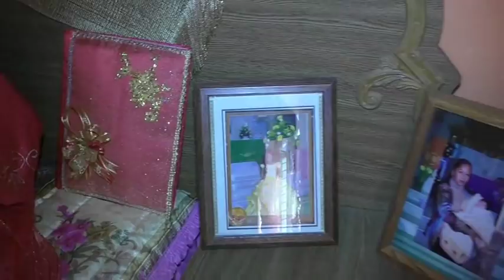Quince Años de Nallely 12 26 2018 en el Salitral de Carrera Villa de Ramos S.L.P